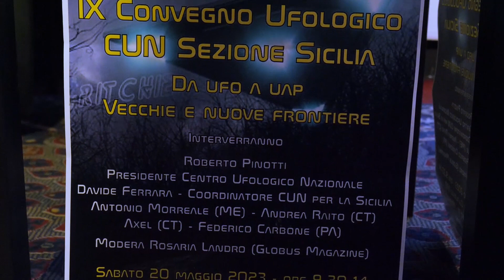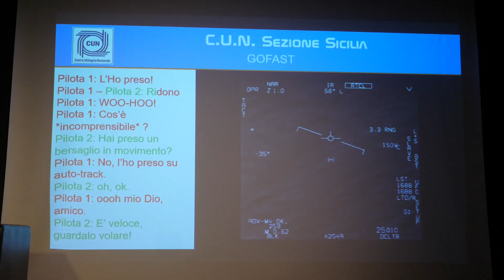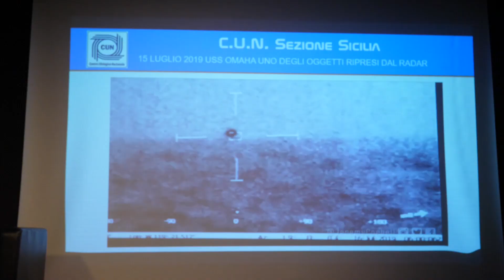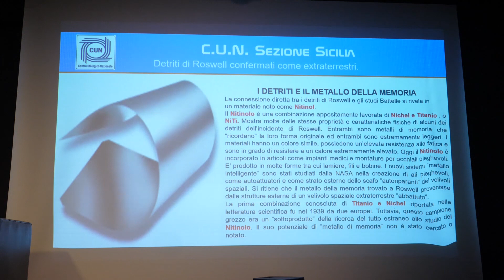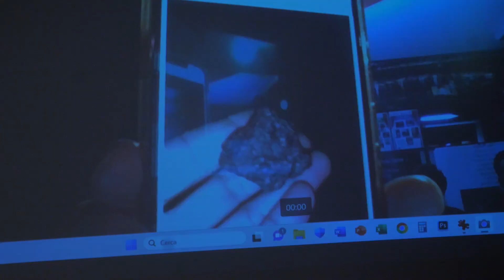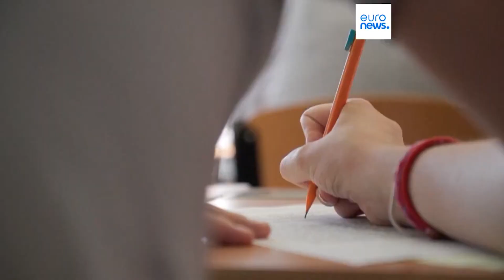TELEGIORNALE 19 GIUGNO 2023